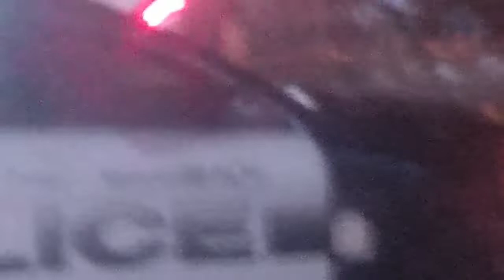COPWATCH (yawn) 6/30/2021 (zzzzzzzzz)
filmed 6/30/2021
1200 blk Washington Avenue

Now we're paying them to sleep for half their shift.